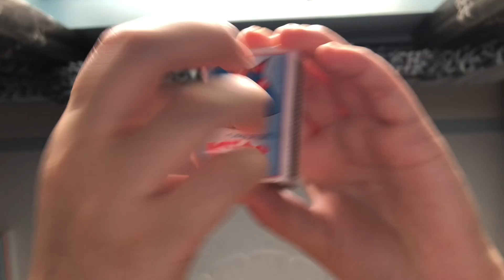ASMR 1 minute tapping fast and aggressive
1 minute asmr tapping fast and aggressive no talking 😊